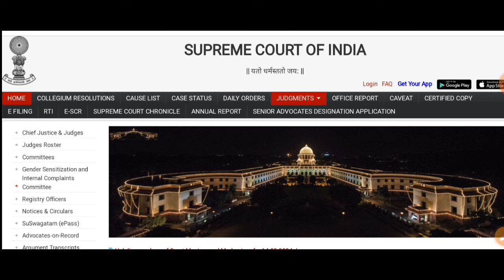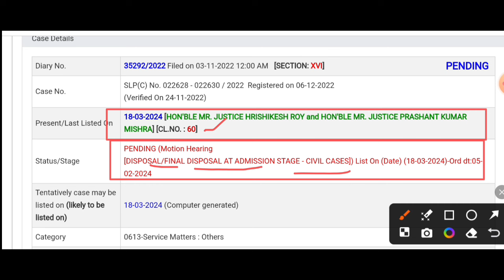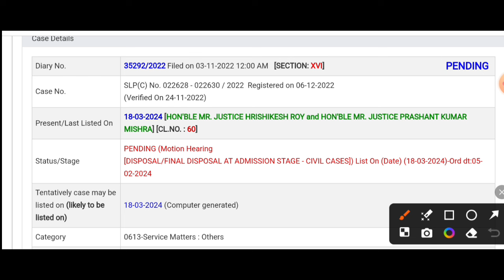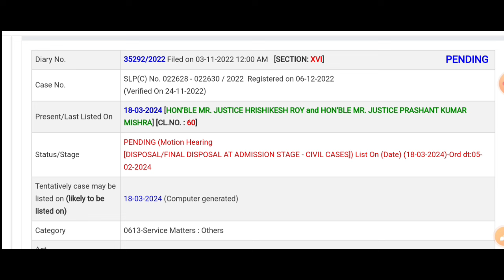সুপ্রীম কোর্টে ডিএ কেসে চাঞ্চল্যকর খবর ।। Da Case Update Today II Da News Today West Bengal